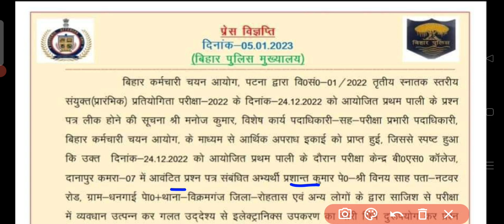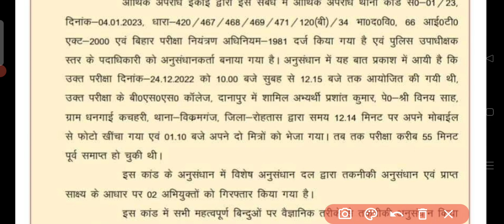Big Breaking News || सचिवालय सहायक की परीक्षा रद्द नहीं होगी ||जांच मे बड़ा खुलासा......दो गिरफ्तार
bssc cgl exam 2022